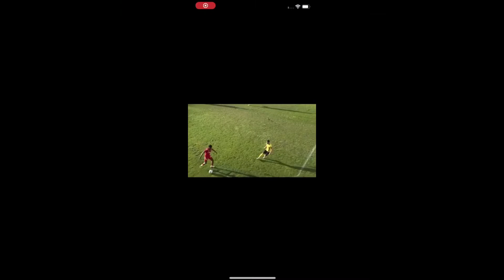Acheampong#23#SOFA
Marvelous Player